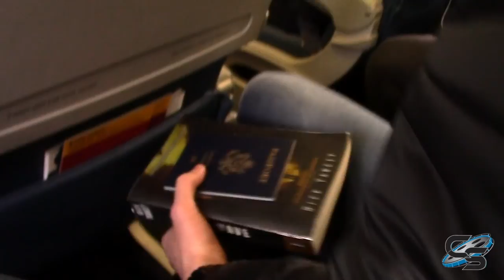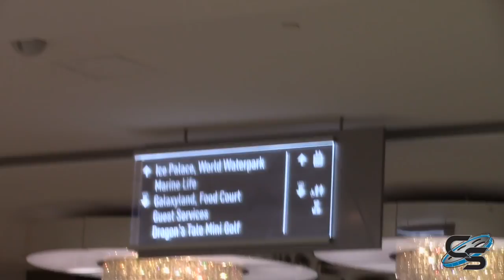Riding Mindbender for the First Time at Galaxyland | West Edmonton Mall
Taylor and Alec made the trip up to Alberta, Canada to visit what is (currently) the largest mall in North America! Of course, this wasn't just so we could go shopping...inside the mall is the largest indoor roller coaster ever built, and its called MINDBENDER! We couldn't wait to check out this attraction, so we made sure to take you guys along with us!

Be sure to check out the Documentary Short I made on Galaxyland, which can be viewed